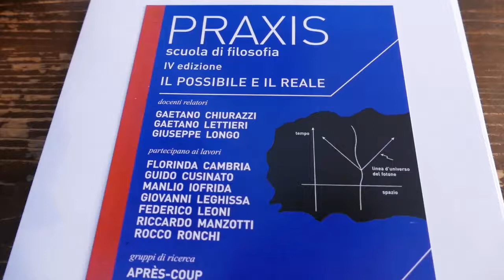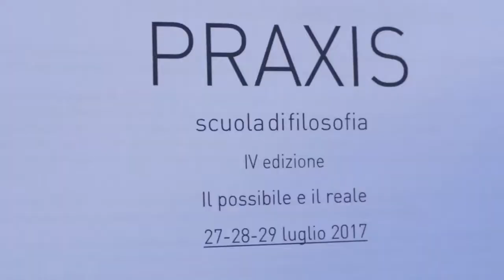FORLI': Presentata l'edizione 2017 di Praxis, scuola di filosofia | Video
4° edizione di praxis,m la scuola di filosofia che ogni anno ospita a Forli incontri mirati per esperti ma anche per la cittadinanza.